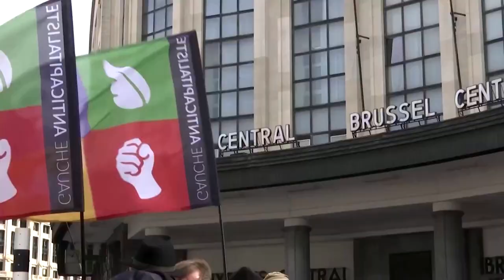Protest in Brussels to pressure COP26 on climate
Several hundred protesters marched through Brussels towards the European Parliament, calling for decisive action on climate change from world leaders as they prepare to gather in Glasgow for the COP26 climate summit.